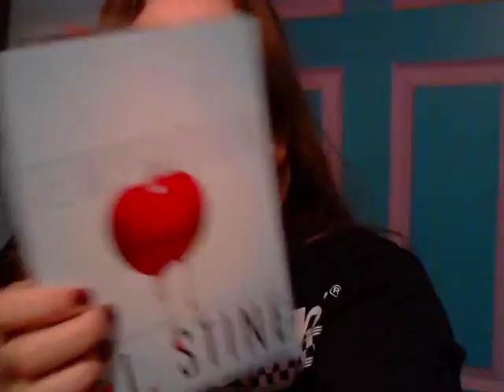07-28-2012 VLOG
In this video blog I talk about mistaken work uniforms, Sally Hansen magnetic nail polish, the stars of Twilight/Snow White and the Huntsman cheating scandal, R.L. Stine's new vampire book "Temptation" and the upcoming video of Marella & I at her new apartment.  Enjoy!  :)